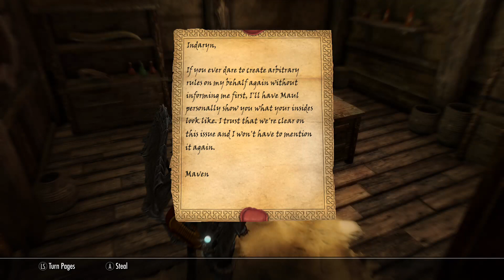(S.B.I.1) Skyrim - Reala Suntan-Lotion (Lilmothiit) - part 14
Reala Suntan-Lotion possibly the last of her kind was traveling through the borders trying to search for other Lilmothiits but was captured during an ambush from the imperials despite the imperials never seeing anything like her before they sent her to the block & was saved by Aldiun's attack (you know how it goes xD)... she also gains God like abilities later after that faithful day & travels all of Skyrim & most of Tamerial trying to find a purpose other than just being dragonborn & outside of the pointless war
So I'm going to play this on the xbox one & will have to find some kind of software or device to record the gameplay

(I found out the hard way that the game with mods on top of it had way too many bugs and need the unofficial skyrim patch mod so keep in mind to pit your mods in order the patch definitely goes to the very top of the load order I would look up the appropriate load order if anyone wants to play with mods)

List of mods I'll be using

1. Beyond Skyrim: Bruma (All four parts)

2. Get in The FLASK

3. Serana - Volokihar Vampire Princess

4. Dwarven Motorcycle and Vechiles SE 6.0

5. Santanism - A Christmas Adventure

6. Op Werewolf and Vampire lord XB1

7. Animated Dragon Wings - Alt. Version

8. Venom - Werewolf Replacer - Player Only SE 1.0

9. Bat Vampire Lord SE

10. Unique Vampire Dens I by Gonkish

11. Pikachu voiced Follower

12. Katana Crafting

13. Dragonball Transformations Pack

14. Vampire and Werewolf Mini Overhaul (XBOX1)

15. [XB1] Werewolf Unlimited

16. No Werewolf Aggro SE

17. Zigurds Demon Form

18. Left Hand Rings Complete by duggelz and juf0816

19. No to Nocturnal

20. Bomb Chicken Follower

21. Vampire Edits

22. Retro Gold Coin Replacer

23. I have a tail - Tail Armors For Khajiit by Lonewolf

24. Midna 2.0

25. X-MEN 90s Cartoon Combat Music Replacer

26. Ma'arr-jo

27. Serana Dialogue Add-On

28. Silt Striders - Mhail Monsters and Animals

29. IA92's Wear Two Rings {XBOX1}

30. Plague Doctor Outfit

31. Caves of Morrowind

32. A Fine Addition To Your Mod Collection

33. Raccoon Courier Replacer

34. The Legend of Skyrim

35. Riverwood Cliff House

36. Arvok Replacer - Icy Blue Flames

37. Alduin Retexture - Blue

38. Black Clover Swords

39. Blackreach Ballista Trap Glitch Fix

40. Fairies Of Skyrim

41. Seven Ashima Spears (XB1)

42. Shadowmere Replace

43. Dragon Ball Transformations

44. Blackwater Mansion

45. Summon Fairy

46. Dragon Steel Weapons

47. Full Auto Chicken

48. The Chair OP Version

49. Wizard Rabbit Follower

50. Whiterun Underground Lair

51. Godzilla and Co Mounts and Armies SE 1.6.1

52. The Ancient Dwarven Arm Gun

53.  Majora's Mask

54. Force Choke & Choke Levitate Spells w/ Sound Effects (Xbox One)

55. The Legend of Zelda Skyrim SE

56. Gray's Lilmothiit (FOX) race

57. Blast Them! - XB1

58. Folkstead and the Border of Hammerfell

59. Nylus and the border of Cyrodiil

60. Become High King of Skrim V2 XB1 Edition

61. Classic Zelda music for Skyrim

62. Faster Transform

63. Christmas Falmer (XboxOne)

64. The Tools of Kagrenoc

65. Snippy - Droid Follower

66. [XB1] Khajiit's Family House SE 6.1

67. [XB1] Marriage Voice Types Plus

68. Unique Magicka Sabers - SSE {XB1}

69. Forgotten Spells

70. Enhanced Blood Textures

71. (XB1) 10x Jump Height

72. (XB1) Player Weight Increase

73. Dragonball Spell Pack

74. Festive Flight - A Magical Mount

75. Ring of the Cursed Sun - No Sun Damage

76. Race Change V.6 (XB1)

77. Become a Bard

78. [XB1] Blackreach Railroad

79. Skyrim Pizza

80. Cheat Room (XB1)

81. [xb1]Rich Merchants of Skyrim:

82. Stones of Barenziah Quest Marker

83. Black Mage Armor SE

84. Holidays (XB1)

85. Dracula Vampire Lord Transform

86. [XB1] The Wheels of Lull

87. GET No more Dead Followers

88. Skooma Bear

89. [XB1] Striders Mounnts SE

90. Fluffin's Follower: Winston the Penguin

91. Disable All Borders in Skyrim

92. Moonpath to Elsweyr SSE

93. True Hybrid - Tainted Blood

94. Better Vampires 8.5 XB1

95. Royal Bloodlines - Vampire

96. Royal Bloodlines - Better Vampires

97. Enhanced Blood textures

98. Riverwood Cliff House

99. The tools of Kagrenac

100. Wearable Dragon Horns and Tails

101. Bat transformation Power

102. Unofficial Skyrim Special Edition Patch

103. Usurper King Zant - OUTFIT ZANT Zelda